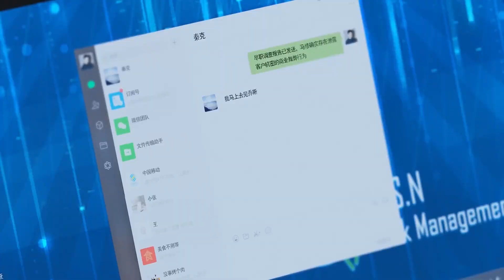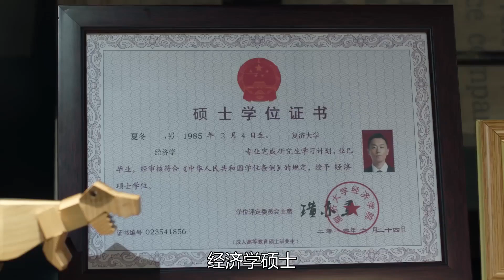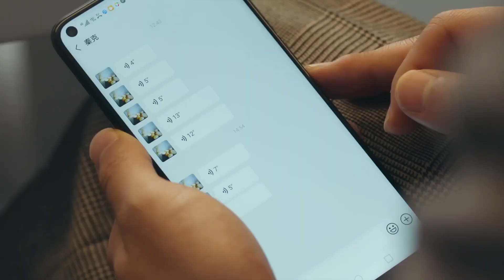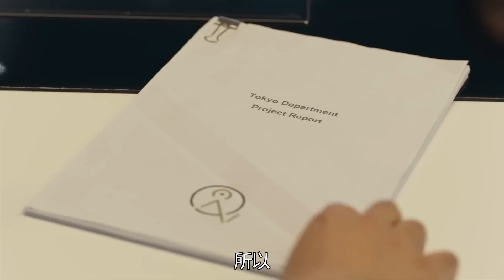💕我跟著競爭對手回國，竟在他家的浴缸裡睡著了！